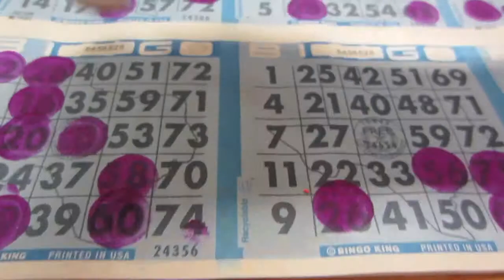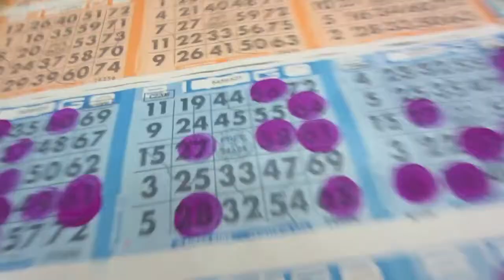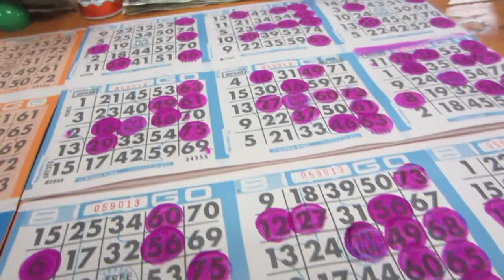Vlog August 25, 2013